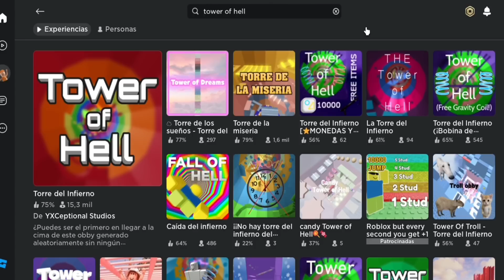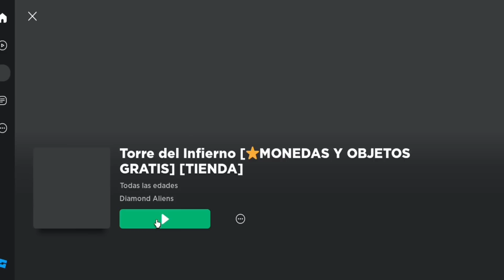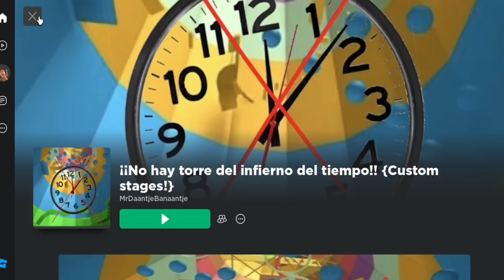Calificando las COPIAS de tower of hell 😼 |sharblox_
Hola amigos espero les gusto mi nuevo video! 🙈🧡, aquí mi redes para que me escribas 😏

Roblox : shailarocio12